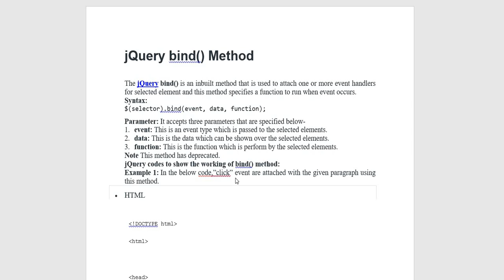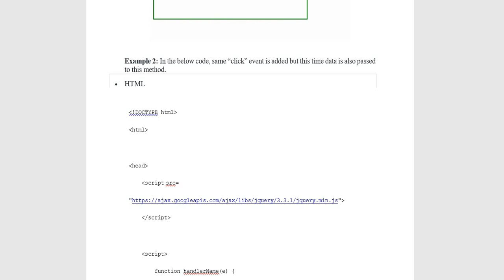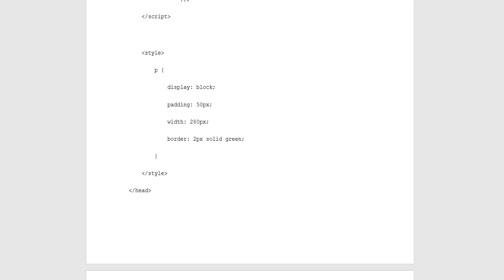jQuery | Bind Method